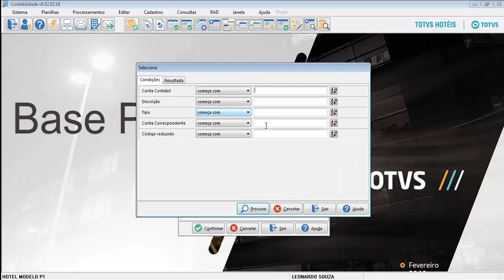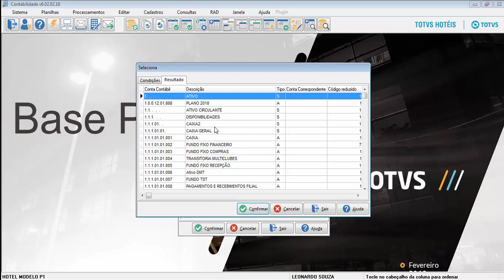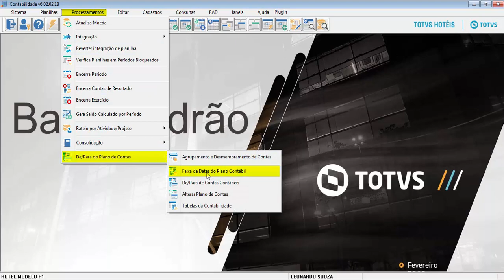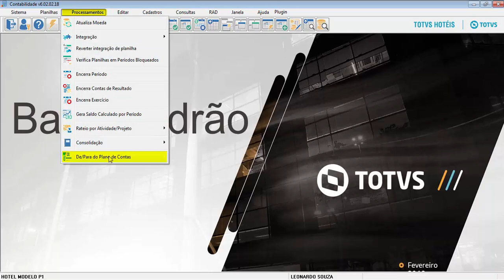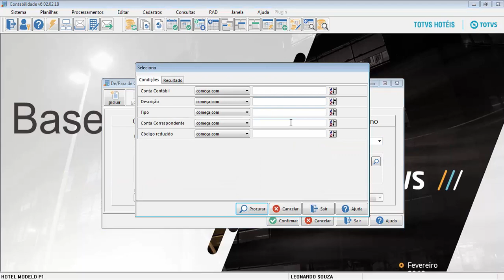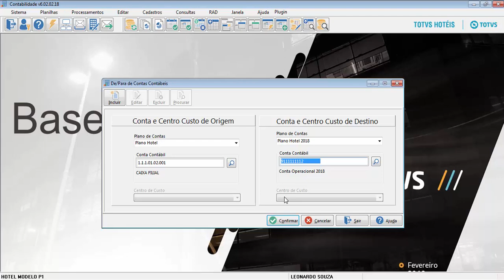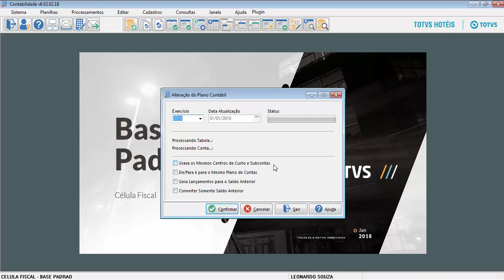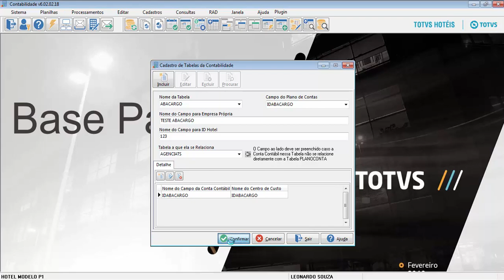How To | Contabilidade De Para do Plano de Contas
Neste vídeo, demonstraremos como realizar o procedimento DE PARA no plano de contas do módulo Contabilidade TOTVS Hospitalidade.